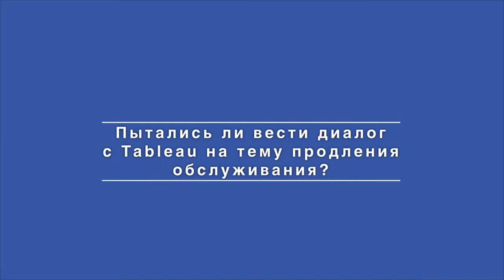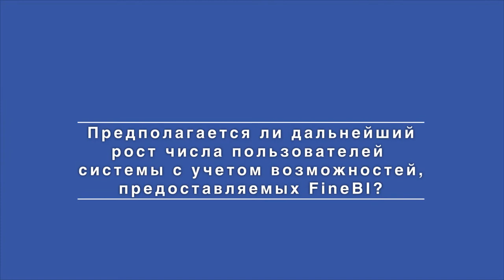Спринт FineBI. Задание#1 История успеха от Уралсиб - первый клиент, который внедрил FineBI в России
Уралсиб стал первой российской финансовой организацией, которая развернула инфраструктуру и перевела промышленные дашборды на альтернативное высокотехнологичное решение класса BI после ухода с рынка западных компаний.
FineBI развернута на собственных серверах Банка. Программой пользуются более 1000 сотрудников и их количество быстро растет.

Обучение 14 дней по платформе FineBI с практическими заданиями. Учиться бесплатно

В этом видео Дмитрий Фёдоров, главный по Business Intelligence в Уралсибе, рассказывает:
• как выбирались из ситуации, когда Tableau/ PowerBI ушла из России, и пришлось искать другие варианты
• каких критериев придерживались при выборе новой BI. Банк проводил конкурс среди локальных и зарубежных BI-систем
• как осуществлялся переход на FineBI
• о миграции self-service BI

Банк Уралсиб завершил переход на платформу для бизнес-аналитики Fine BI от китайского производителя FanRuan. BI (Business Intelligence) – это основной инструмент аналитики и визуализации, позволяющий строить оперативную бизнес-отчетность.

Уралсиб стал первой российской финансовой организацией, которая развернула инфраструктуру и перевела промышленные дэшборды на альтернативное высокотехнологичное решение класса BI после ухода с рынка западных компаний.

Выбор в пользу Fine BI был сделан после тщательного экспертного изучения и тестирования предложений лидеров рынка. В итоге эксперты банка сделали вывод: Fine BI позволяет организовать миграцию данных без потери привычной функциональности в максимально короткие сроки. В целом весь цикл – от пилотного проектирования и тестирования до полномасштабной миграции ключевых дэшбордов (а их более 180) – занял около 4 месяцев. Тестирование и миграция осуществлялась внутренней командой банка, при этом со стороны китайского партнера оказывалась качественная и оперативная поддержка.

«Для коммерческих организаций, которые не имеют ограничений по использованию ПО, не внесенного в Единый реестр российских программ, и считающих потенциальные риски использования высокотехнологичных китайских решений приемлемыми, Fine BI – оптимален как с точки зрения зрелости и функциональности, так и с точки зрения адекватной ценовой политики», – отмечает старший вице-президент по банковским технологиям Банка Уралсиб Константин Меденцев.

Портальное решение Fine BI позволило банку организовать политику максимально автоматизированного управления доступами, как на уровне учетных записей подразделений, так и на уровне выделения групп пользователей по четким и понятным всем правилам. Подключение новых пользователей теперь происходит совершенно бесшовно, без необходимости оформления заявки и максимально оперативно. Следующим шагом в Уралсибе планируют «достучаться до каждого операциониста», полностью убрав количественные ограничения для всех сотрудников, которым в ежедневной деятельности нужна оперативная бизнес-отчетность и аналитика.

«Сегодня, как и все последние годы, Банк Уралсиб показывает себя высокотехнологичным банком и многое для этого делает: развивает внутреннюю культуру работы с данными, делая все решения, принимаемые в банке, максимально датацентричными», – резюмирует руководитель Службы управления данными, CDO Уралсиб, Игорь Гончаров.